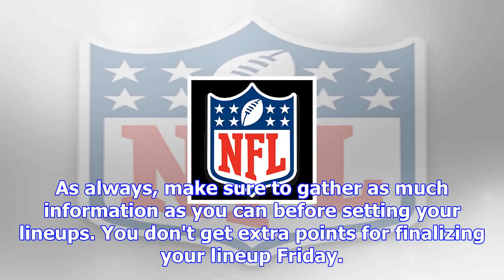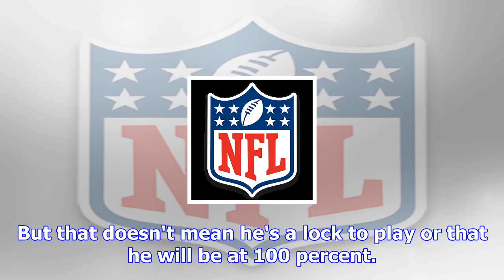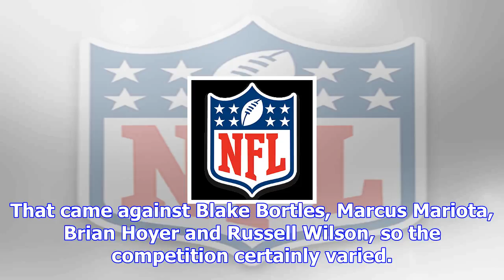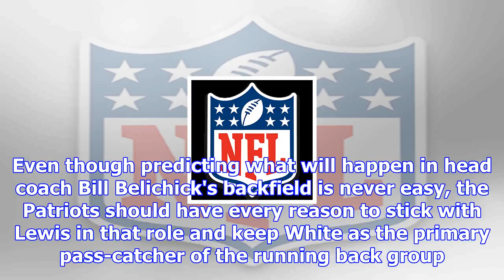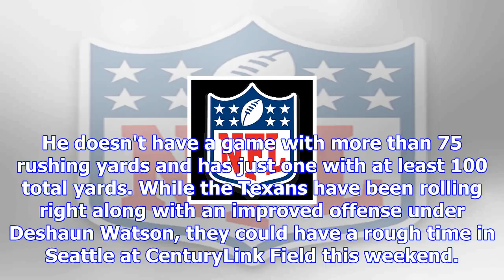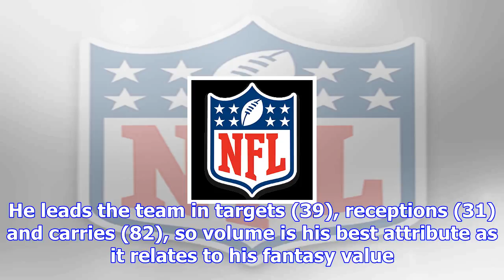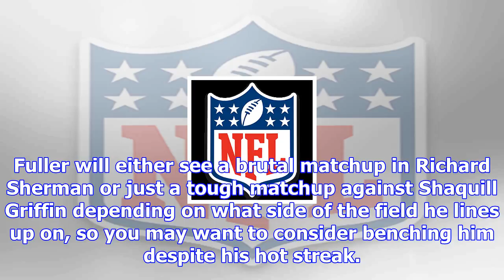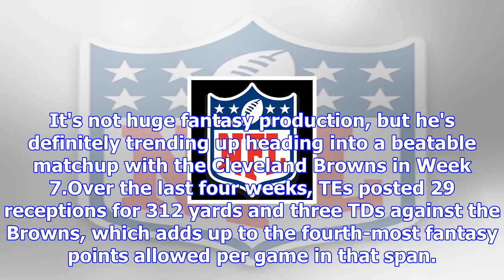Fantasy football week 8: matt camp's fantasy big board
Fantasy FootballMatt CampFantasy Football Lead WriterOctober 26, 2017A.J. Green should be busy again...